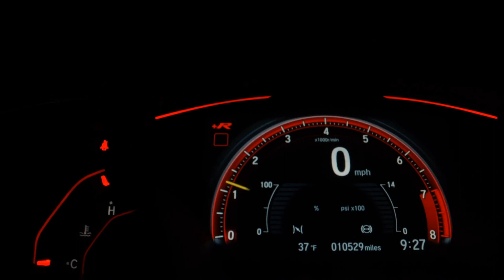FIAT STRADA - 2021 - São Paulo/SP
Venha conferir.

Dados do Veículo
Veículo: FIAT / STRADA 1.4 FIRE ENDURANCE CD
Ano: 2020/2021
Combustível: FLEX
Portas: 4 PORTAS
Câmbio: Manual
Cor: BRANCA
KM: 0

✅ Air Bag
✅ Alarme
✅ Ar Condicionado
✅ Capota Marítima
✅ Direção Hidráulica
✅ Freio ABS
✅ Rádio
✅ Rádio e MP3
✅ Travas Elétricas
✅ Vidros Elétricos
✅ Entrada USB
✅ Distribuição Eletrônica de Frenagem
✅ Bluetooth